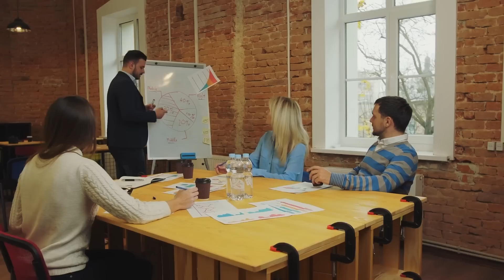Papà Condivide una Foto della Figlia sui Social, poi Scopre un Dettaglio Spaventoso!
Speaker: Alex Horatiu Hruban

Description: Molte coppie sognano di avere dei figli, e quando nascono perdono totalmente la testa per loro. A volte però l’amore può accecarci, e a pagare le conseguenze sono sempre i più deboli. Dopo cinque anni di attesa, Lucas e Maria hanno finalmente potuto annunciare al mondo intero di aspettare un bambino. Quando è nata, la piccola Elena è diventata la luce degli occhi di suo padre, a tal punto da ingelosire la mamma. La neonata si è trovata poi in una situazione molto pericolosa, e solo una foto condivisa dal padre sui social network le ha salvato la vita.